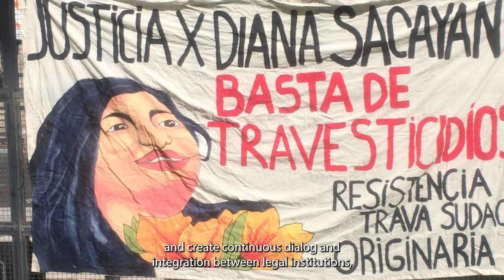Justice for Trans and Travesti People in Argentina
Lorena Sosa (Utrecht University, The Netherlands) explores the challenges faced by Trans and Travesti communities in Argentina's criminal justice system. The author examines the concept of "travesticide" and how activists are fighting for recognition and justice.